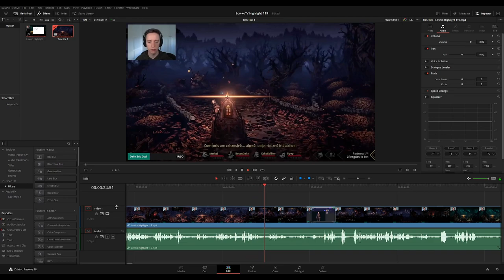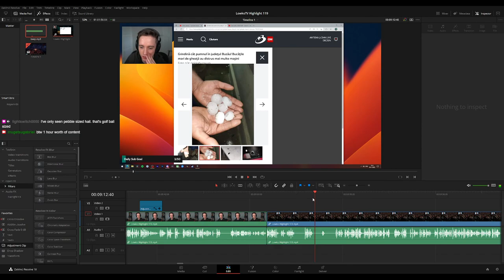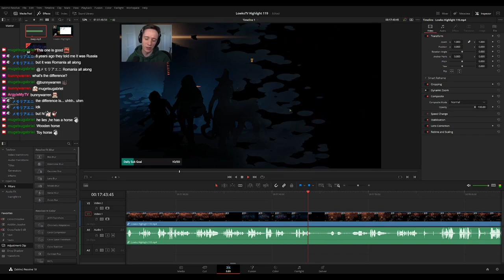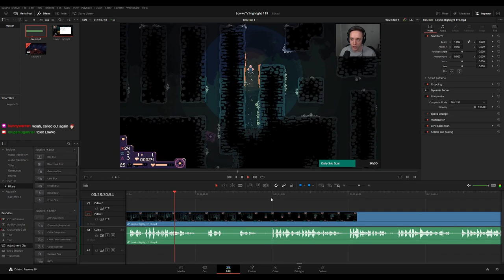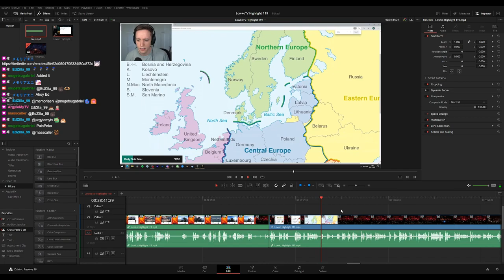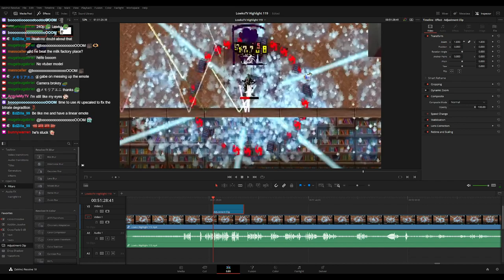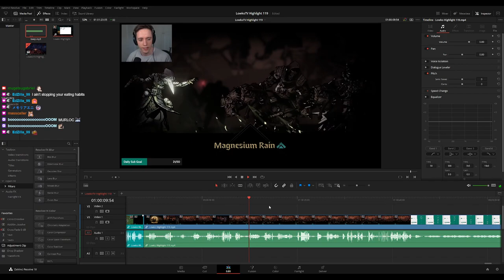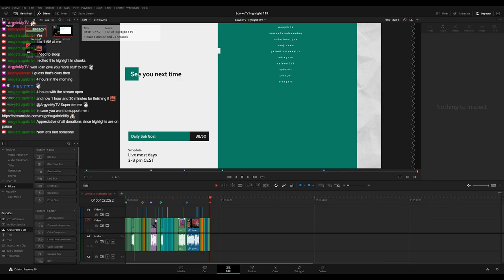PLEBS: Editing "Final Touches" LowkoTV Highlight 119 video!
In this long video I am editing the "raw content and initial touches" on Twitch stream for LowkoTV Highlight 119! No vtuber avatar :(